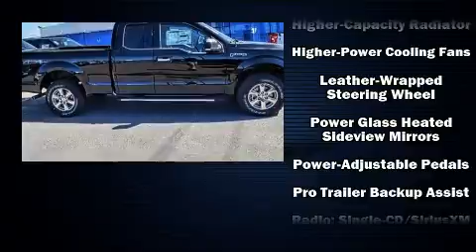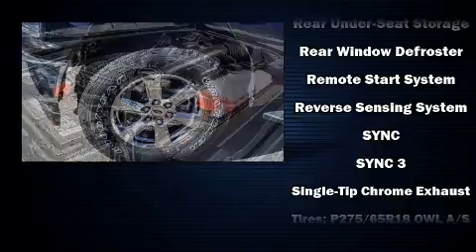2018 Ford F-150 XLT in El Paso, TX 79936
Shamaley Ford
11301 Gateway West

Introducing the 2018 Ford F-150. Smooth gearshifts are achieved thanks to the 3.3 liter 6 cylinder engine, and for added security, dynamic Stability Control supplements the drivetrain. Four wheel drive allows you to go places you've only imagined. It's equipped with tons of terrific amenities, but it won't break your budget. Like heated seats, delay-off headlights, adjustable headrests in all seating positions, an automatic dimming rear-view mirror, tilt steering wheel, power door mirrors and heated door mirrors, adjustable pedals, and power seats. Ford also prioritized safety and security by including: dual front impact airbags with occupant sensing airbag, head curtain airbags, traction control, brake assist, ignition disabling, and 4 wheel disc brakes with ABS. Our knowledgeable sales staff is available to answer any questions that you might have. They'll work with you to find the right vehicle at a price you can afford. Stop in and take a test drive!